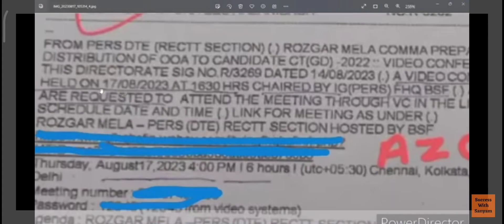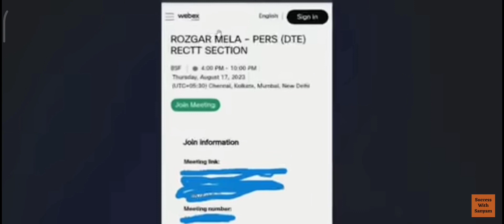ssc gd final result date information with proof...100% hoga...@RojgarwithAnkit